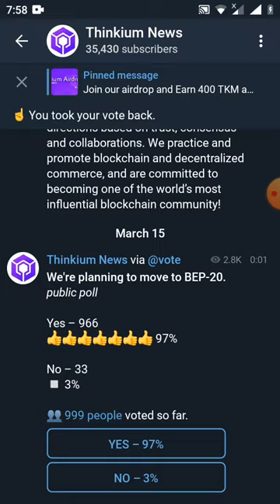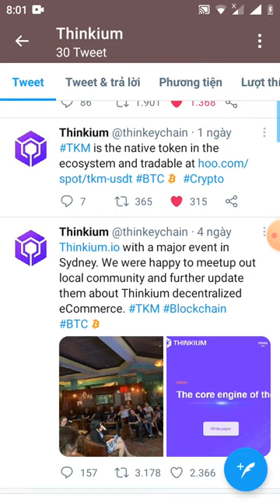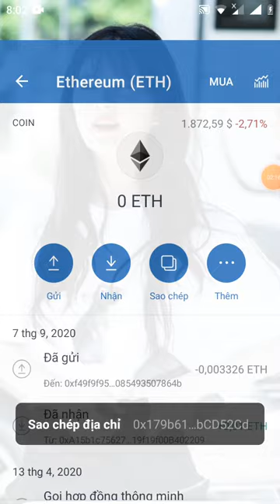kèo hót ae ơi - hướng dẫn nhận token 400TKM ăn chắc 💯 Roud2 (lít sàn hoo excheang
Link đk chax bost

Airdrop Balance: 400 TKM